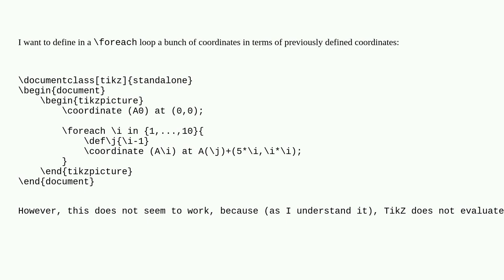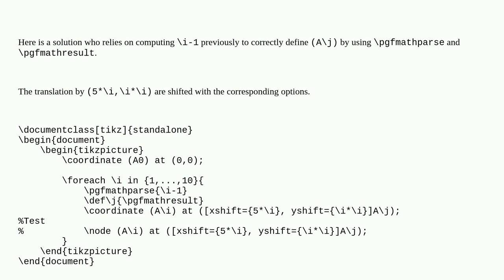Tex: Defining coordinates in foreach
Defining coordinates in foreach

A special thanks goes out to the awesome community

  tikz-pgf foreach